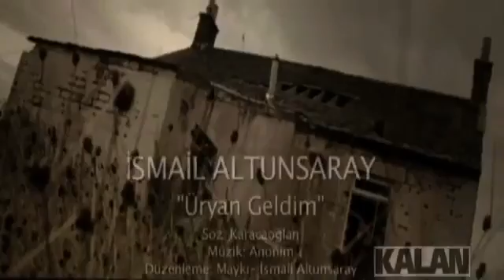Ibrahim Ismail 1